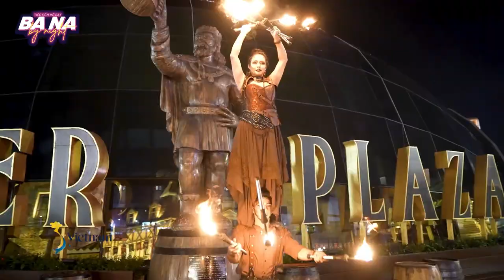Đi Bà Nà by night là không bao giờ sai 🤘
Tiệc đêm "Không Khoảng Cách" phiên bản giới hạn chính thức quay trở lại, đem đến những trải nghiệm vui không tưởng. Một Bà Nà hoàn toàn khác sẽ "thức giấc" khi hoàng hôn buông xuống:
⭐Thưởng thức buffet tối kèm 1 lít bia tươi 𝐒𝐮𝐧 𝐊𝐫𝐚𝐟𝐭𝐁𝐞𝐞𝐫 - thương hiệu bia Made-in-Bana từ xưởng bia thủ công độc đáo nhất thế giới Bana Brew House
⭐Hòa nhịp vào từng bước nhảy sôi động cùng các Drag Queen xinh đẹp và dàn vũ công trong show 𝐂𝐚𝐛𝐚𝐫𝐞𝐭 𝐏𝐥𝐮𝐬 - Sân khấu nơi những giấc mơ được tỏa sáng
⭐Ngắm nhìn trọn vẹn đỉnh Bà Nà về đêm với những góc check-in siêu lãng mạn
⭐Khám phá muôn màu ẩm thực đường phố đa dạng tại hội chợ 𝐒𝐮𝐧 𝐅𝐞𝐬𝐭
🎟️Tất cả gói gọn trong combo chỉ với 𝟖𝟓𝟎,𝟎𝟎𝟎đ/ vé người lớn và 𝟔𝟓𝟎,𝟎𝟎𝟎đ/ vé trẻ em (đã bao gồm vé cáp treo và xe bus đưa đón 2 chiều) từ 14:00 - 21:30. Giờ lên cáp áp dụng từ 15:00
Còn chần chừ gì nữa mà chưa dự tiệc ngay hôm nay thôi!
✨The limited-edition Borderless Night Party is officially back, promising an unforgettable experience. A whole new Ba Na will "awaken" as dusk descends:
⭐ Enjoy a buffet dinner with 1 liter of fresh Sun KraftBeer - a craft beer brand made in Ba Na from the world's most unique craft brewery, Bana Brew House
⭐ Get into the groove with the electrifying dance moves of the beautiful Drag Queens and dancers in the Cabaret Plus show - the stage where dreams come true
⭐ Admire the panoramic view of Ba Na at night with super romantic check-in spots
⭐ Discover the diverse flavors of street food at the Sun Fest fair
️ All inclusive for only 850,000 VND/adult ticket and 650,000 VND/child ticket (including cable car and round-trip shuttle bus)
What are you waiting for? Join the party now!
𝗦𝗨𝗡 𝗪𝗢𝗥𝗟𝗗 𝗕𝗔 𝗡𝗔 𝗛𝗜𝗟𝗟𝗦
Công viên chủ đề hàng đầu Châu Á & Công viên chủ đề hàng đầu Việt Nam 2023 - Do WTA 2023 trao tặng
►Cáp treo hàng ngày/Daily cable car: 08:00 - 22:00